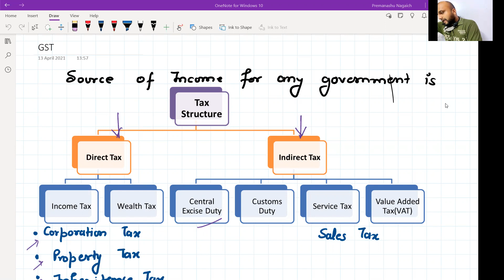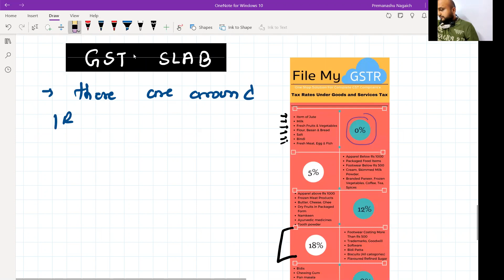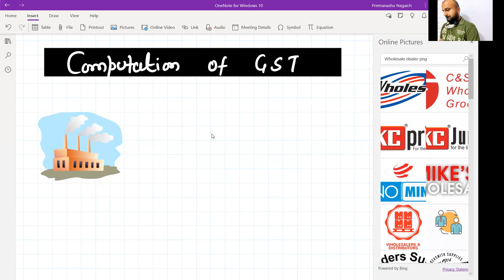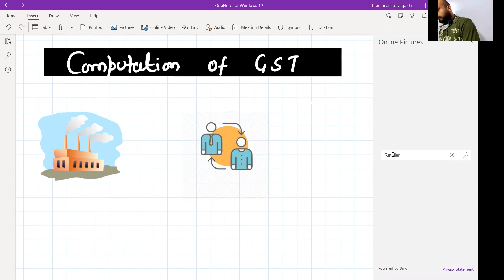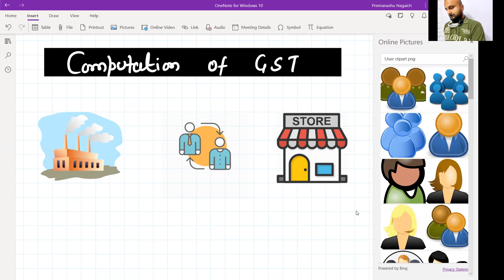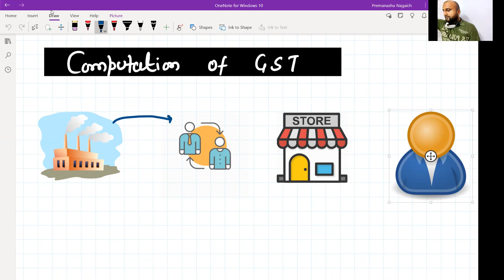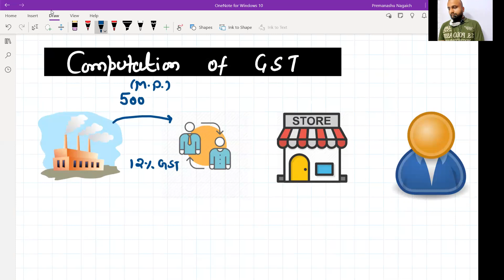GST L 2